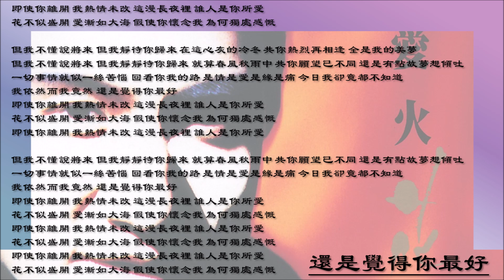【张学友 Jacky Cheung】还是觉得你最好 粤语